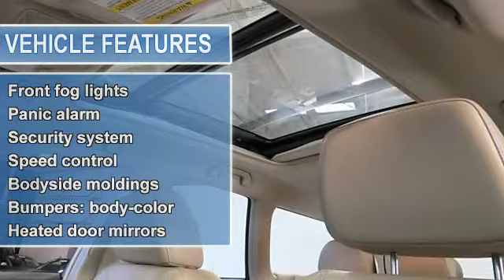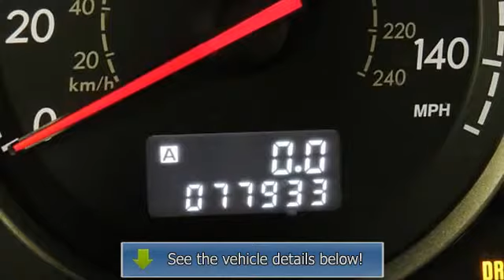2007 Subaru Outback - Premier Subaru KIA - Branford, CT 06405 - S072404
For Sale: 2007 Subaru Outback
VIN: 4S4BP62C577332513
Engine: 4 Cylinder Engine 2.5L/150
Drivetrain: All Wheel Drive
Transmission: Automatic
Mileage: 77,933
Color: Satin White Pearl (exterior) Taupe (interior)

Features:
*** COMING SOON *** Satin White Pearl, Taupe w/2-Tone Perforated Leather-Trimmed Seat Upholstery. HEAD GASKET JUST REPLACED, & NEW BRAKES!!